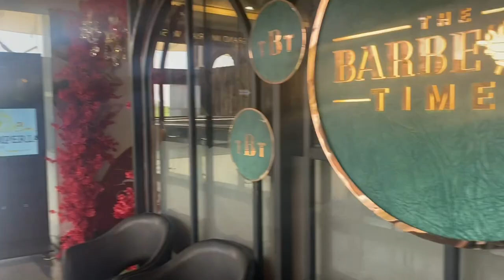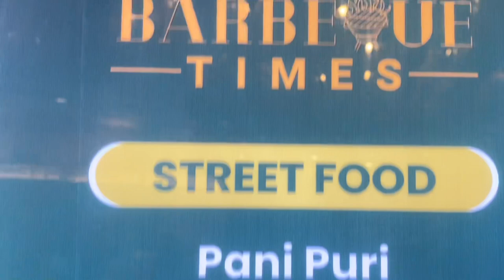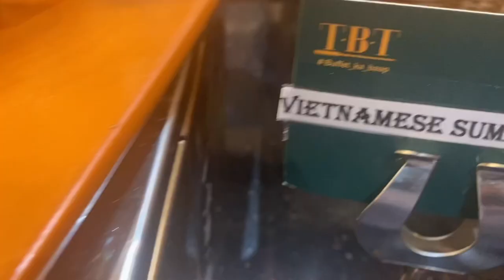Dost👯‍♀️le kar chale zannat|| kaam hi katam nahi ho raha||kitna khana 🍕 kha liya